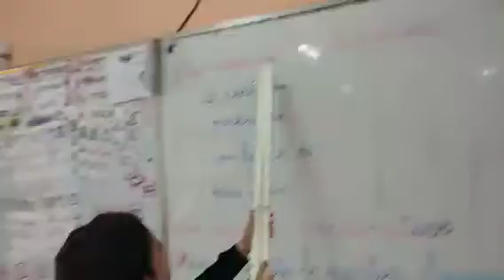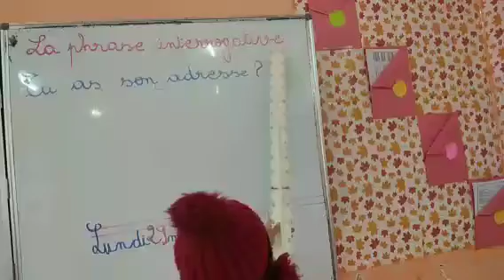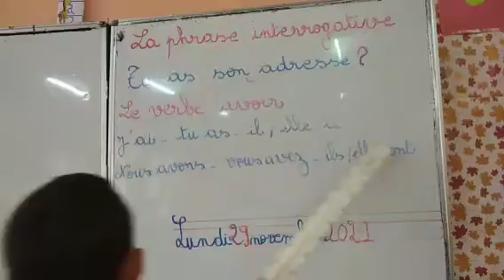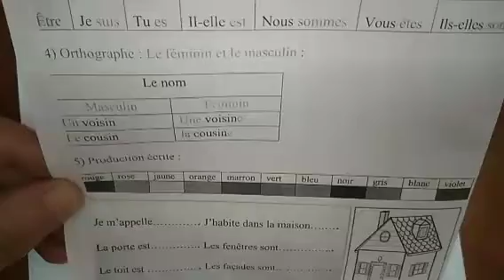ملخص دروس الرابعة ابتدائي كاملة للفصل الأول فالفرنسية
ملخص لدروس الرابعة ابتدائي كاملة للفصل الأول فالفرنسية تحضيرا للاختبار